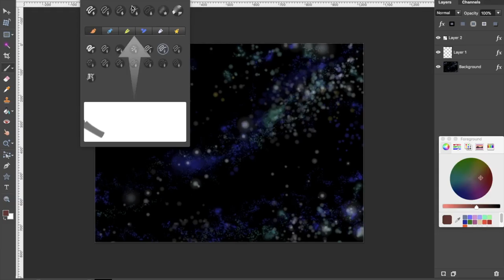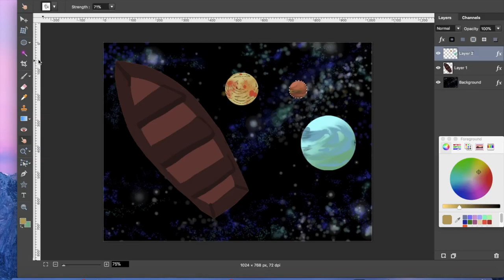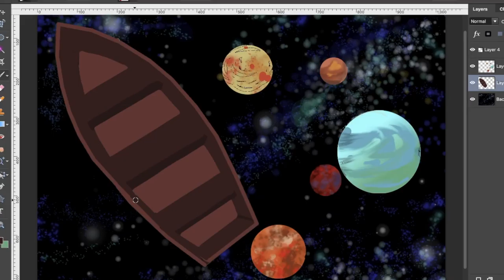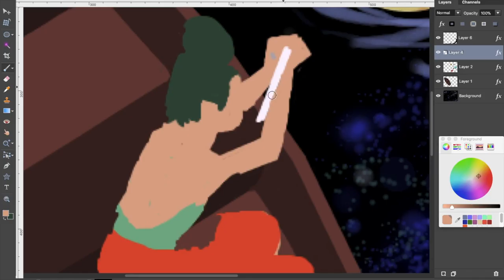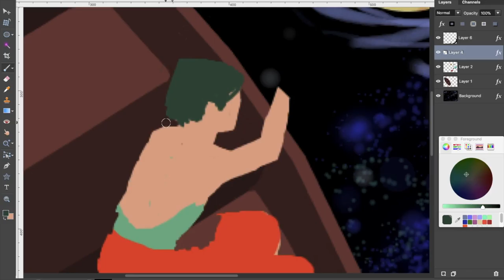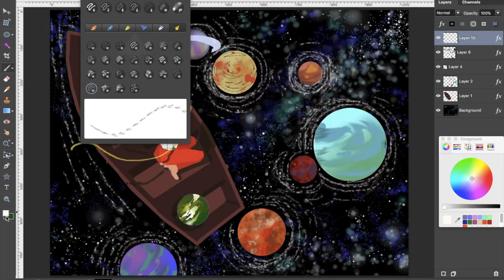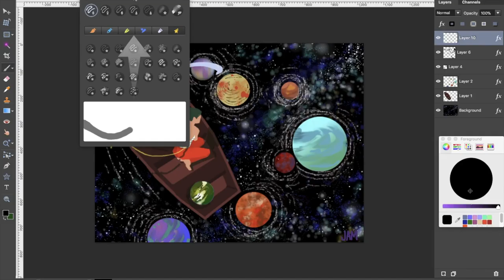DIGITAL ILLUSTRATION TIMELAPSE || Space Fishing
This is a timelapse of a digital illustration that was inspired by lakes and the reflection they cast. I'm sing a program called Pro Paint available on mac for free. notspons just found it and its quite self explanatory and easy for beginners! This is one of the only programs I've used for digital art, other than GIMP which is another common free digital program. Luv~

*SONGS*

#1: Charlie Puth- Betty Boop
Support this artist here :

• Track Info:

Title: herbal tea
Artist: Artificial.Music
Genre: Dance & Electronic
Mood: Calm